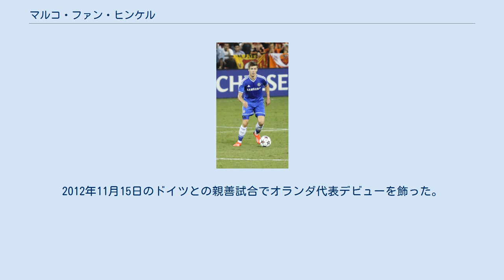マルコ・ファン・ヒンケル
マルコ・ファン・ヒンケル（Marco van Ginkel, 1992年12月1日 - ）は、オランダ・アメルスフォールト出身のサッカー選手。
PSVアイントホーフェン所属。
 1999年からフィテッセのユースチームでプレーし、2010年にトップチームに昇格した。
4月9日、RKCヴァールヴァイク戦でプロデビューを果たした。
 2013年7月4日、チェルシーFCへの移籍が発表された。
 2014年9月1日、ACミランへのレンタル移籍が発表された。
 2015年7月10日、ストーク・シティFCにレンタル移籍した。
 2016年、PSVアイントホーフェンにレンタル移籍した。
 2016年12月31日、チェルシーFCとの契約を2019年まで延長した上で、PSVアイントホーフェンにレンタル移籍することが発表された。
 2018-19シーズンにチェルシーに復帰するが、怪我の影響もありトップチーム登録はなされず、セカンドチームでの出場もなかった。
 2019-20シーズンもトップチームで背番号は与えられなかった。
 2021年6月18日、同月付でチェルシーとの契約が満了するのに伴い、PSVへの完全移籍が決定し、2023年までの契約を結んだ。
 オランダ代表として各年代でプレーしている。
2012年11月15日のドイツとの親善試合でオランダ代表デビューを飾った。
しかし、2017年11月以降は未招集となっている、